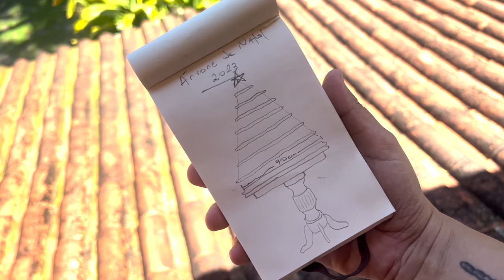🎄VLOGÃO DIY DA ÁRVORE DE NATAL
🎄 Vlogmas: Epecial de Fim de Ano (Natal e Ano Novo) com Cris e Panda. Vamos assistir à alguns filmes, séries da época mais deliciosa do ano!

✴️ Caixa Postal - 74344 (Cristiane Siqueira) | CEP 23826970 - RJ